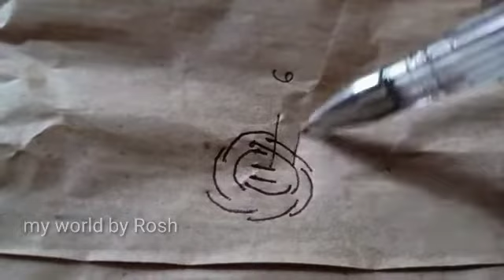Designing ചെയ്യുന്നവർ ഈ Video നിർബന്ധമായും കണ്ടിരിക്കണം|| perfect bullion rose tutorial malayalam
BULLION ROSE embroidery,hand made embroidery, bullion stitch,bullion knot